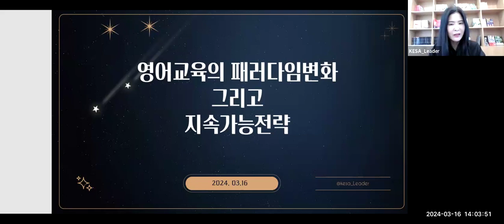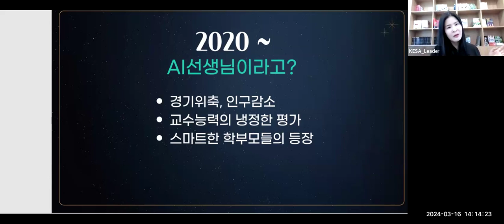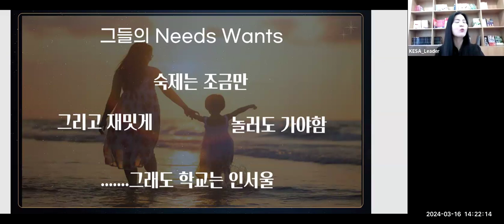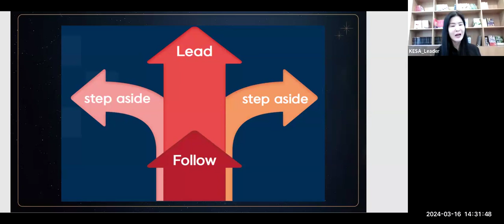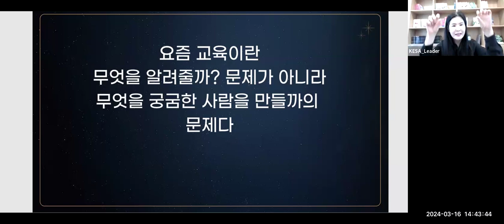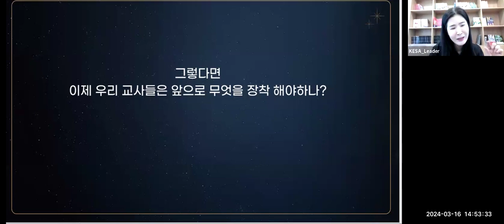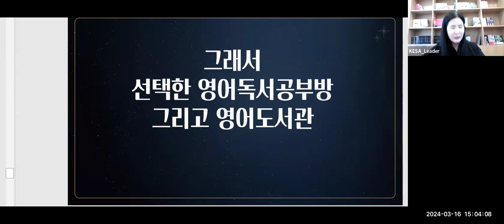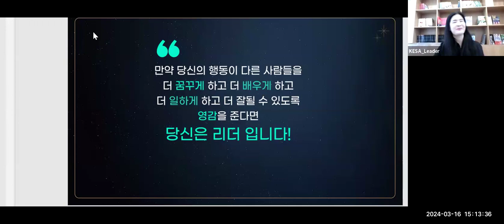[사이버한국외국어대학교]_TESOL대학원 53차 콜로퀴엄_영어교육의 패러다임 변화 그리고 지속가능전략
사이버한국외국어대학교 TESOL대학원 53차 콜로퀴엄
이지연 선생님의 “영어교육의 패러다임 변화 그리고 지속가능전략” 특강 영상입니다.

안녕하세요!